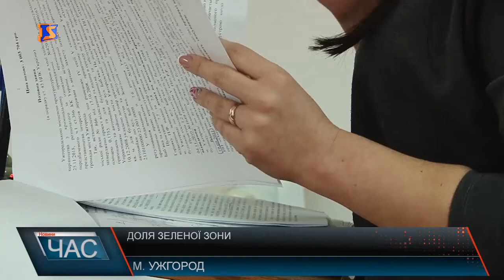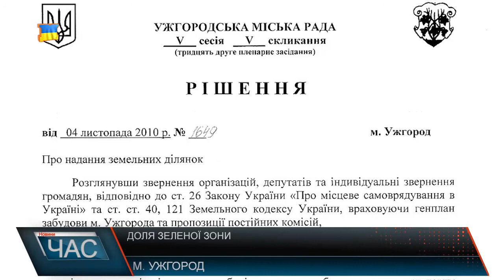Доля зеленої зони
Влітку минулого року Ужгородський міськрайонний суд повернув в комунальну власність міста земельну ділянку, що в Генеральному плані значиться як зелена зона. Попереднє керівництво віддало її за безцінь в приватні руки ще у 2010 році.Приватний підприємець не змирився з рішенням суду, тож подав апеляційну скаргу.Доводи прокуратури зводились до незаконної передачі земельної ділянки рішенням сесії попереднього скликання,не без участі добре знайомого журналістам телеканалу М-Студіо депутата, який розбив оператору відеокамеру під час відео зйомок.Зелена зона декілька разів була продана, аби в такий спосіб унеможливити її повернення громаді міста.На противагу цьому представники приватного підприємця,які просили суд заборонити вести відеофіксацію судового засідання журналістам,намагались переконати,що апелянт законним шляхом придбав земельну ділянку.Сьогодні на її місці вже побудована та працює автомийка.Що ж до професійної діяльності знімальної групи, суд став на сторону журналістів, з певними уточненнями. Після декількох годин засідання суд врешті виніс остаточне рішення. Колегія суддів прийняла сторону апелянта та задовольнила апеляційну скаргу в повному обсязі, тим самим скасувавши рішення суду першої інстанції.Таким чином земельна ділянка залишилась в руках приватного підприємця.